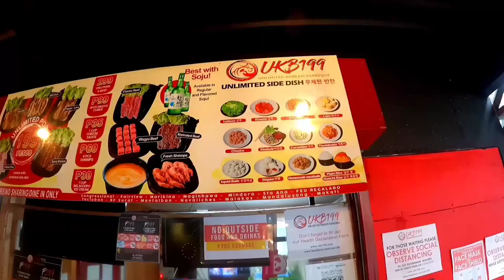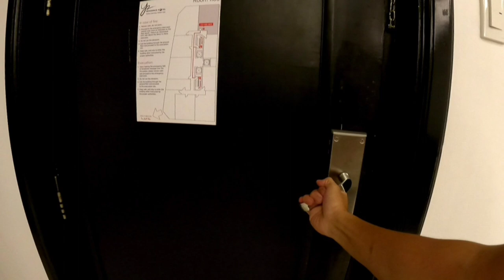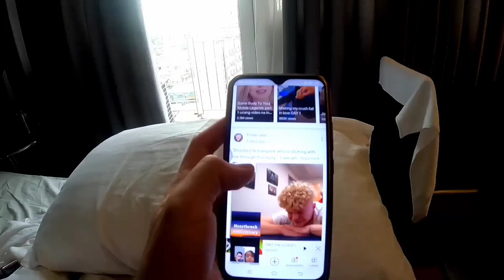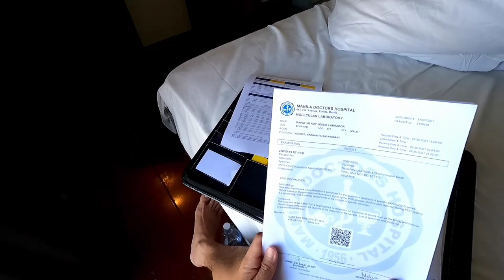Quarantine | Seaman Vlog 001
Nagpapasalamat ako sa panginoon sa Lahat ng blessing na dumating, Magdasal Lang po at Mag antay sa plano ng Panginoon..at higit pa ang ibibigay niya sayo..

b.c. self-isolation hotel
isolation hotel program for those with covid-19 long island